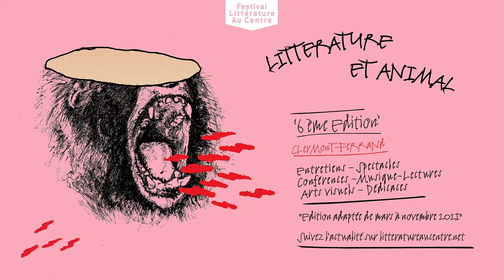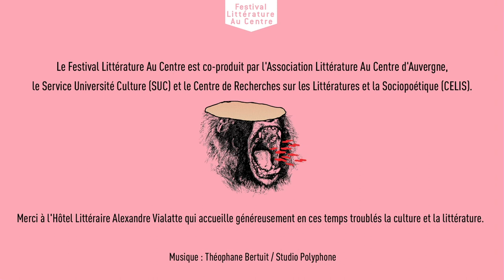Dans la peau des bêtes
Lecture de et par Marie-Hélène Lafon